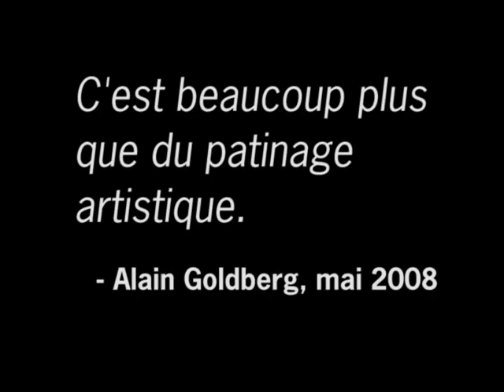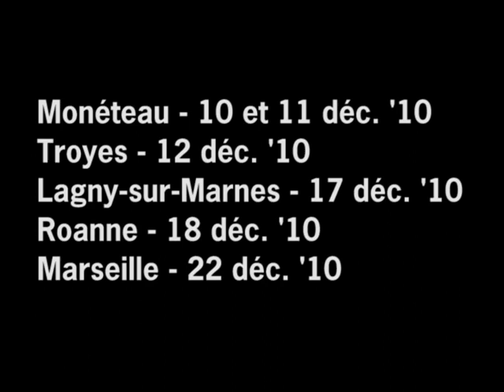Le Patin Libre - promo France 2010